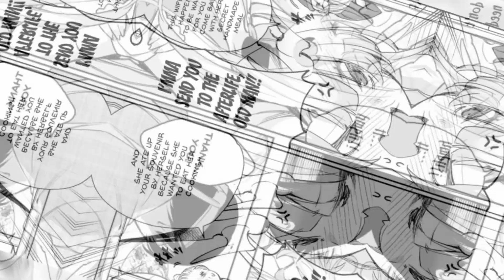Demon Princess acts like a Tsundere in front of her Husband (Manga REcap)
sauce: Oniyome wo Metotte Shimatta
Manga REcap